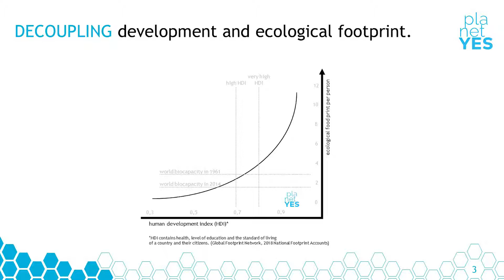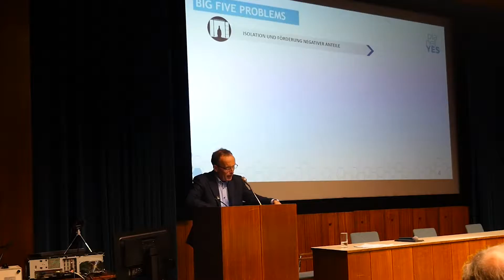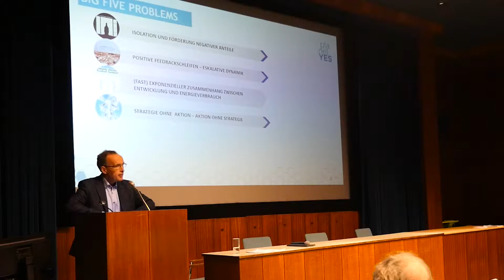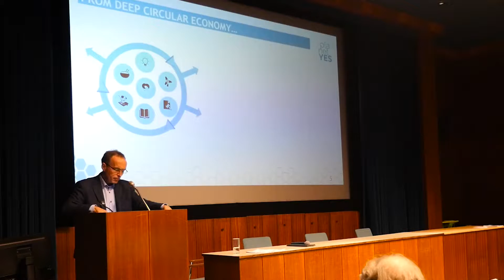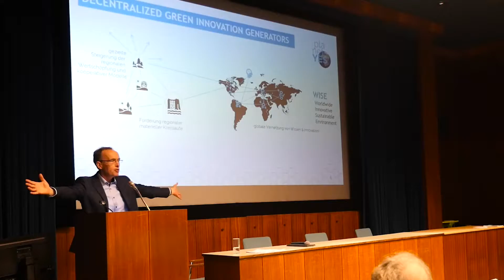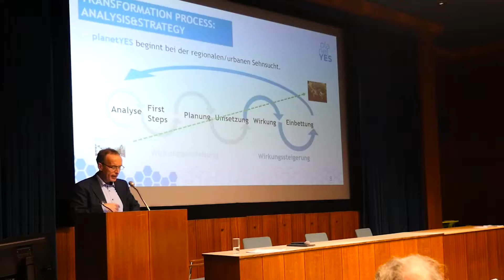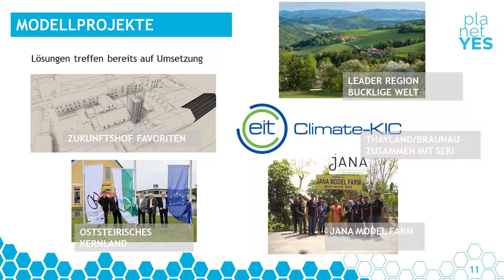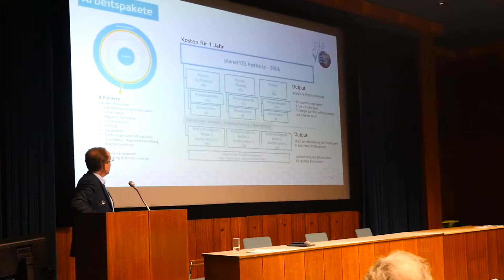Wolfgang Lalouschek: Das innere JA als Basis urbaner und regionaler Entwicklung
Wolfgang Lalouschek erläutert seine Initiative PlanetYES als Teil des globalen Wandels.

Die Konferenz "Vom urbanen Metabolismus zu einer fairen und Kreislauf-fähigen Stadt-Umland-Beziehung" fand am 23. Mai in Wien in Kooperation mit dem Austrian Chapter des Club of Rome sowie der Initiative PlanetYES und weiteren Partnern im Rahmen des EU-Projekts UrbanWINS statt.